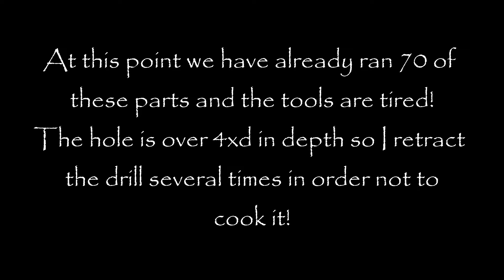Making bushes (bushings) on our 80 year old Ward 3A capstan lathe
Recently had a job come in for some bushes, seemed like a perfect job for the capstan. The hole was over 4xD so I had to manage the drill temperature and coolant flow to prolong the life of the drill. We finished bored the bushes on a centre lathe whilst the capstan was drilling rather than reaming to help speed up production.